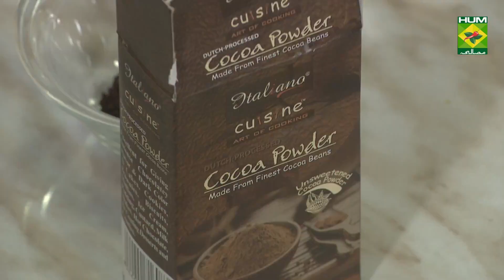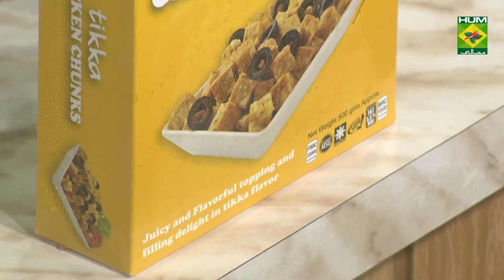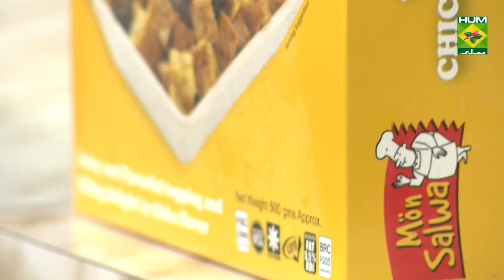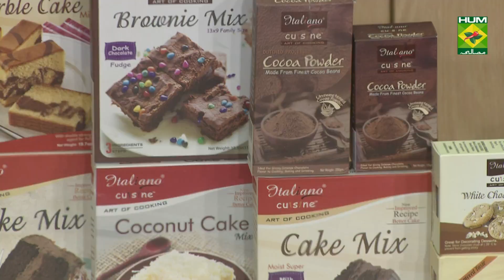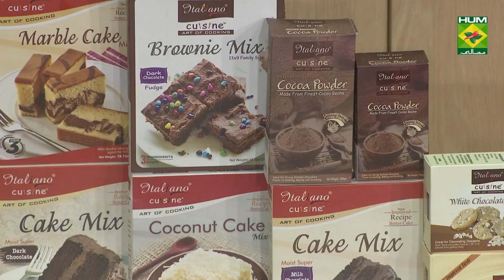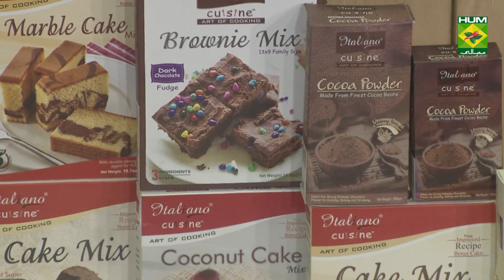Paneer Shashlik Sizzler Recipe | Tarka | Rida Aftab | Fusion Food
Adding cheese to any dish automatically elevates it to the next level. This Paneer Shashlik Sizzler is just one of those dishes you'll love every bite of.

Watch this Masala TV video to learn how to make Paneer Shashlik Sizzler , Chicken Chunk Pizza and Cold Coffee Recipes. This show of Tarka with Chef Rida Aftab aired on 1 October 2020.

Paneer Shashlik Sizzler:

Ingredients:
Cheese  200 gm
Tomato  1
Capsicum  1
Shashlik sticks as required
For Garlic Sauce:

Method:
Cut the cheese in cubes. Then add salt, black pepper and red chili flakes, mix well. Now heat grill pan and grill the cheese. Then grill the vegetables and set aside.
For The Garlic Sauce heat butter and fry the chopped garlic. Then in a bowl add corn flour, water, red chili flakes, salt, vinegar, black pepper and tomato ketchup. Mix well and add to the butter mixture. Now insert the grilled vegetables in the shashlik sticks and add to the prepared mixture. Lastly heat the sizzler and add the paneer shashlik. Serve hot.

Chicken Chunk Pizza:
Ingredients For Dough:
For The Filling:
Chicken chunks   1 packet
Tomato Ketchup   1 cup
Cheddar Cheese   1 Packet
Crushed Red Chili    ½ tsp
For The Topping:
Mushrooms     1 cup
Onion Slice    1
Method:
For The Dough, In one bowl add flour, yeast, salt, baking soda, butter along with milk as required. Knead smoothly and make ball out of dough.
Take a pan and add butter, chopped garlic and fry well. Then add chicken chunks and cover.
Also add salt, crushed red chilies, oregano and black pepper. Mix well and turn off the flame.
Roll the dough with the help of a rolling pin. Now add tomato ketchup and spread well. Then add ready chicken chunks, mushrooms along with sliced onion. Lastly add cheddar cheese and bake on 200 c for 20 minutes. Remove from an oven and serve hot.

Cold Coffee:

Ingredients:
Ice cream  2 scoops
Ice   1 cup

Method:
In a bowl add coffee, sugar and water. Beat until the mixture becomes fluffy. Then in a blender add milk, cocoa powder, cream and ice. Blend well. Now pour the mixture in the serving glasses. Then add coffee mixture and mix well. Lastly add ice cream and serve chilled.